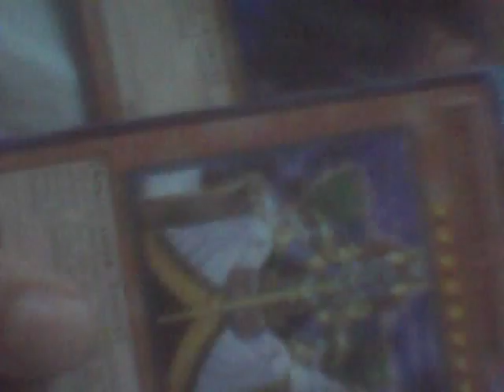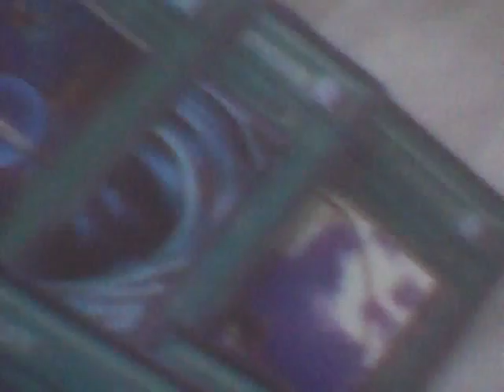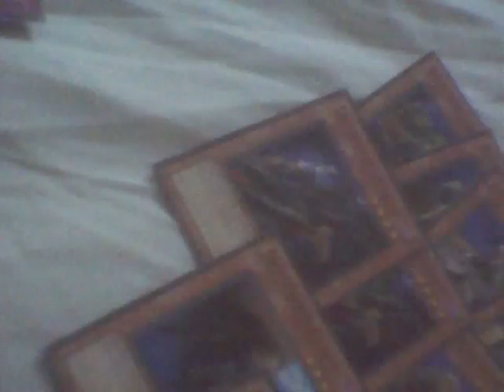gravekeeper deck profile for sale or trade 6/5/11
this deck is also mainly fro sale maybe for trade but only for cards on my wants list if interested watch my wants list vid and pm me and sub